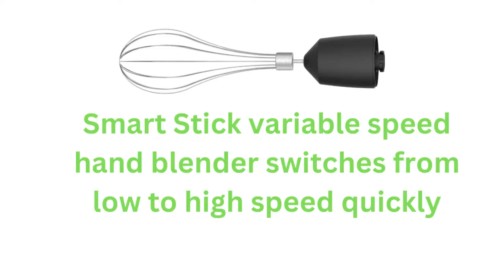Cuisinart CSB 179 Smart Stick Variable Speed Hand Blender/Best review 2022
Product title: Cuisinart CSB-179 Smart Stick Variable Speed Hand Blender, Stainless Steel
Link:
Product Description
Versatile and durable, this kitchen essential provides the high performance today's home chefs demand. Equipped with a 300-watt DC motor that delivers maximum power with minimum noise, the Smart Stick Variable Speed Hand Blender switches from low to high speed at the turn of a dial. The long stainless steelshaft reaches deep to blend in bowls, pots and pitchers, while the mixing/measuring cup, chopper/grinder and chef's whisk make short work of a wide variety of food prep tasks. From pureeing soup to emulsifying mayonnaise to whipping meringues, this hand blender consistently delivers chef-caliber results. Features: 300 watts of pure power|Powerful and quiet DC Motor|8-inch Stainless Steel Blending Shaft|Comfort-grip handle|Push-button control for continuous or pulse action|Variable Speed Slide Control|Lock/Unlock Button|Chopper/Grinder Attachment|Chef’s Whisk Attachment|Deluxe Mixing/Measuring Cup|Limited 3-year warranty

SUPERIOR FUNCTION: Versatile and durable, the Cuisinart 300-watt Smart Stick variable speed hand blender switches from low to high speed quickly
MUST-HAVE FEATURES: Comfort-grip handle with push-button for continuous action and variable speed slide control
EASY TO USE: ON/OFF switch with lock/unlock button and 8-inch stainless steel blending shaft for easy puréeing, emulsifying or whipping
INCLUDED: 3-cup chopper/grinder, chef’s whisk, 2-cup mixing/measuring cup
LIMITED 3-YEAR WARRANTY: Refer to user manual for troubleshooting steps and questions surrounding warranty policies – this product is BPA free
Product information
Brand Cuisinart
Color Black/Stainless Steel
Included Components No
Style Smart
Wattage 300 watts
Voltage 120
Manufacturer Cuisinart
ASIN B079NJTL29
Country of Origin China
Item model number CSB-179P1
Warranty & Support
If you'd like a copy of the manufacturer's warranty for a product found on Amazon.com, you can contact the manufacturer directly or visit their website for more information. Manufacturer's warranties may not apply in all cases, depending on factors like the use of the product, where the product was purchased, or who you purchased the
product from. Please review the warranty carefully, and contact the manufacturer if you have any questions.